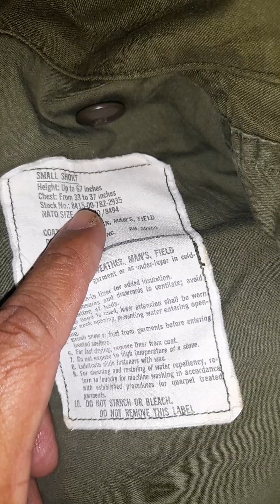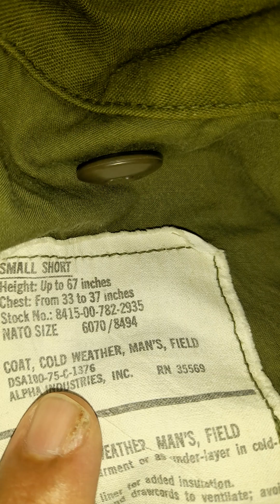Recreation of the RAMBO Jacket